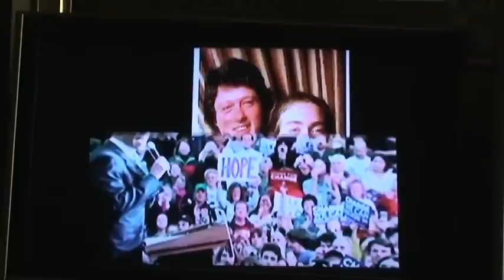Hillary, how did Bill Clinton get the name Slick Willie ?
The first voice on the tape is President Richard Nixon, next President Bill Clinton.